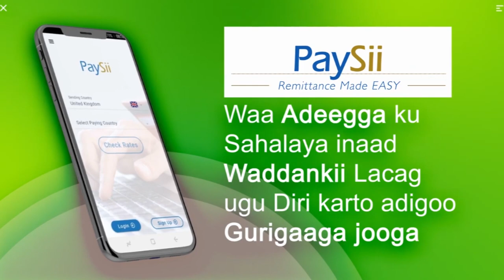Suldaan Sabayste Ayaa Si Kulul Ugu jawaabay Boqor Buurmadow